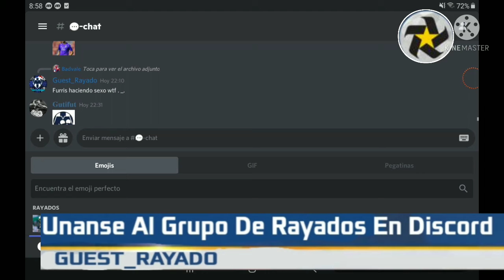Unanse Al Grupo De Rayados En Discord